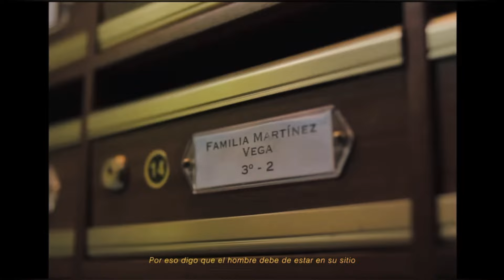EL HOMBRE BLANDENGUE